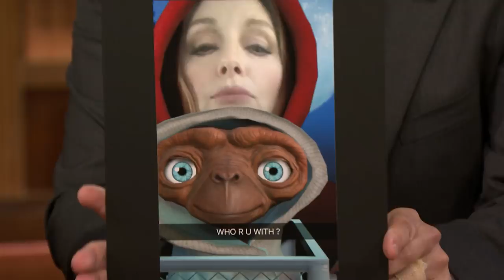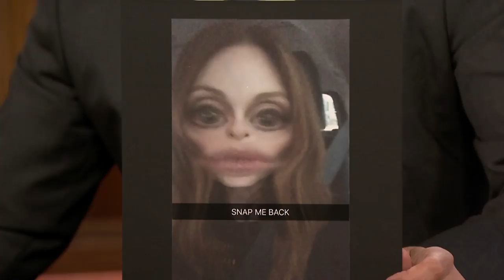Julianne Moore Reaches Her Teenagers Through Snapchat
Julianne Moore shows Jimmy some of the personal Snapchat messages she uses to communicate with her kids and the filters she's obsessing over.